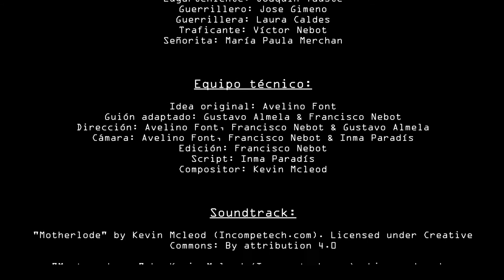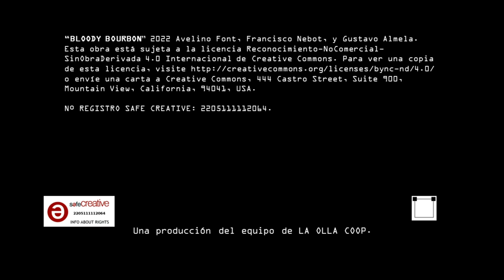BLOODY BOURBON | SHORT FILM | ENGLISH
Synopsis: A sip, a bullet, a memory...

Any characters, names and actions shown in this work are fictitious, and any resemblances to reality are therefore purely coincidental.

Produced by: LA OLLA COOP.

BLOODY BOURBON” 2022 Francisco Nebot, Avelino Font y Gustavo Almela. Esta obra está sujeta a la licencia Reconocimiento-NoComercial-SinObraDerivada 4.0 Internacional de Creative Commons. Para ver una copia de esta licencia, visite o envíe una carta a Creative Commons, 444 Castro Street, Suite 900, Mountain View, California, 94041, USA.

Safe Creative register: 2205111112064